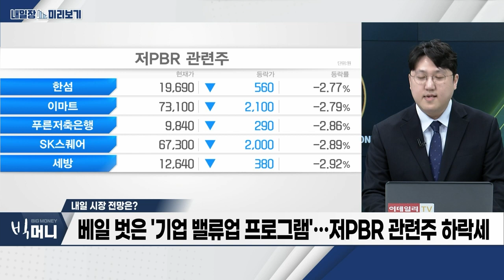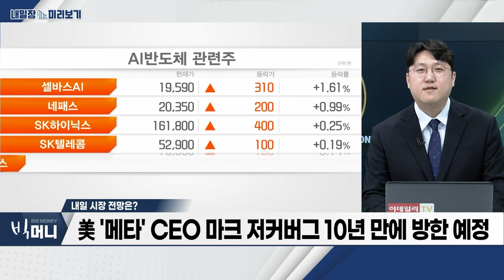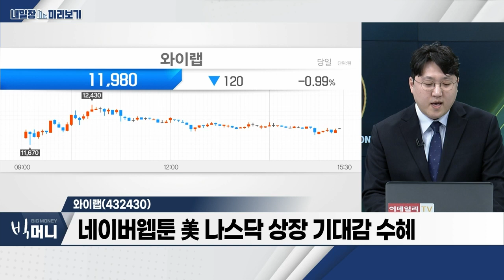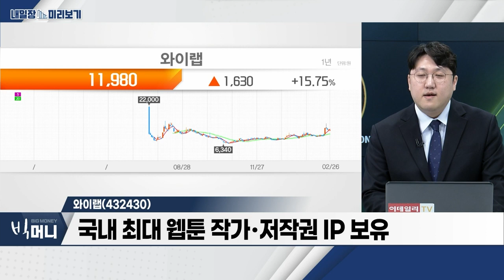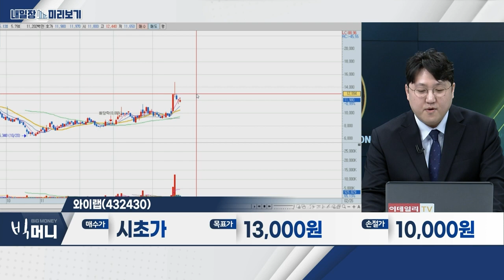와이랩(432430)... 네이버웹툰 美 나스닥 상장 기대감 수혜 / AI 반도체 ‘디자인 하우스’... ‘팹리스-파운드리’ 가교 역할 기업_내일장 미리보기 (20240226)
# AI_반도체 ‘디자인 하우스’
- ‘팹리스-파운드리’ 가교 역할 기업
- 시스템반도체 기능‧설계 복잡
- 에이디테크놀로지‧에이직랜드 주목

와이랩(432430)
- 네이버웹툰 美 나스닥 상장 기대감 수혜
- 지난해 네이버웹툰 20작품 연재 중 9개 작품 탑 15위 랭크